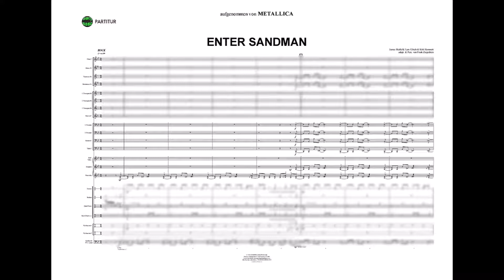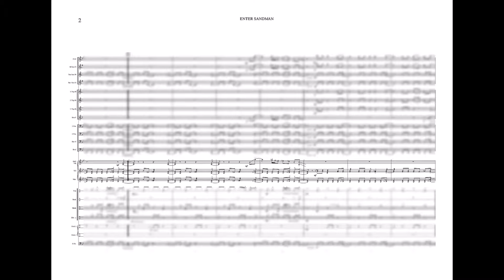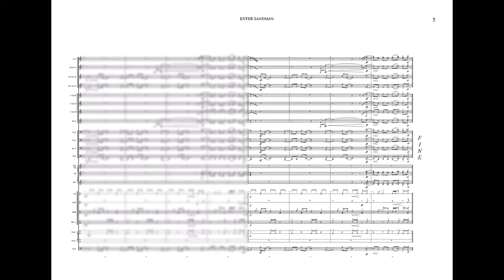ENTER SANDMAN, von 'Metallica', adapt. & Perc. von Frank Ziegenbein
Grad: mittel
Preis: 89. - €

erhältlich als:
. gedruckte Noten
. pdf
. jpg
. XML
. musx ( für FINALE )

Als XML - Import auch mit
CAPELLA nutzbar.   💻